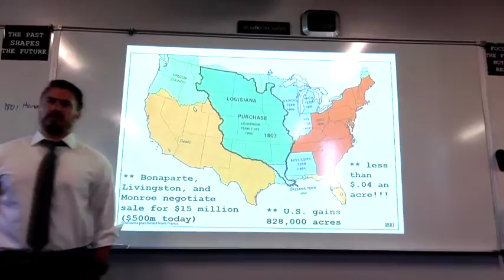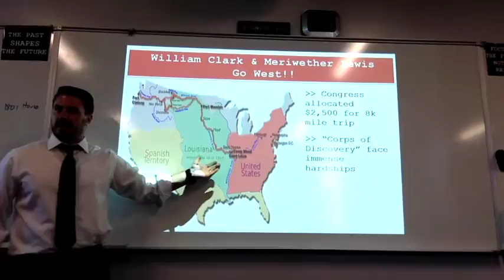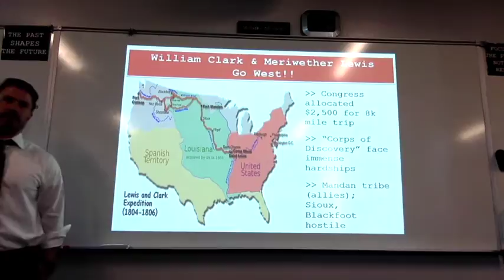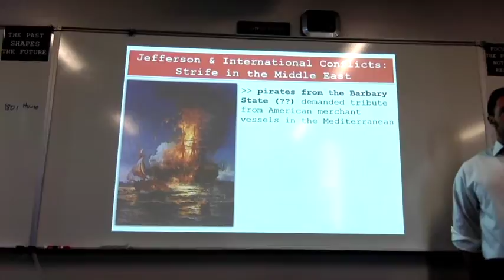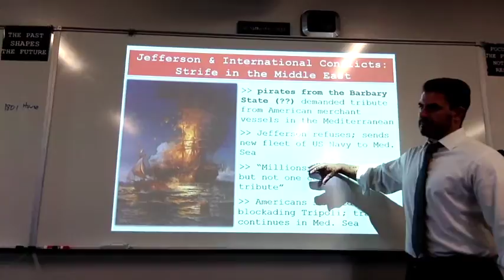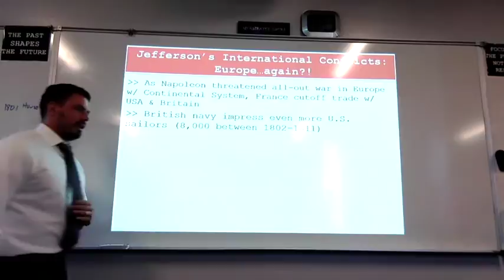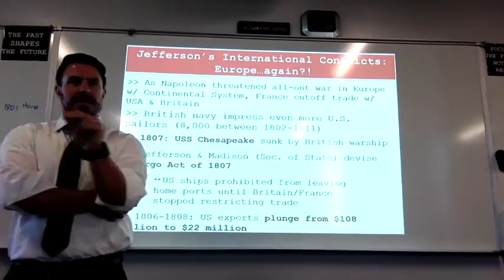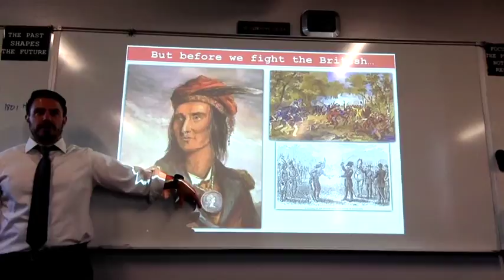APUSH Class 10.19.16 // The Jefferson Presidency